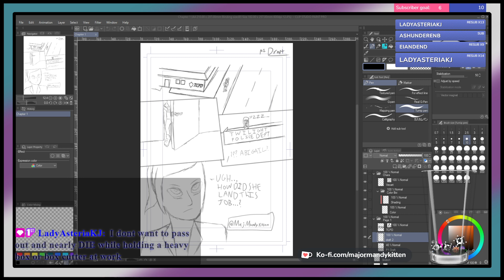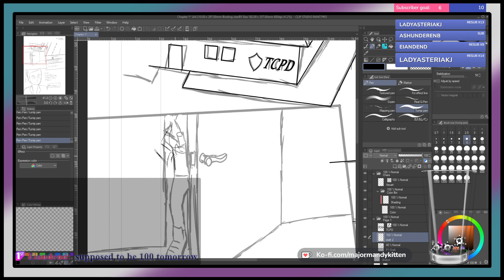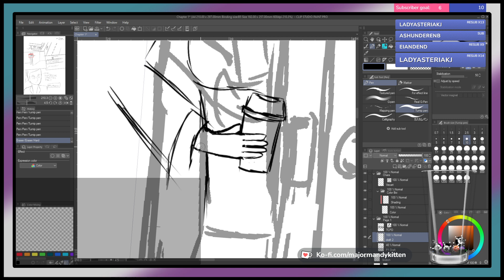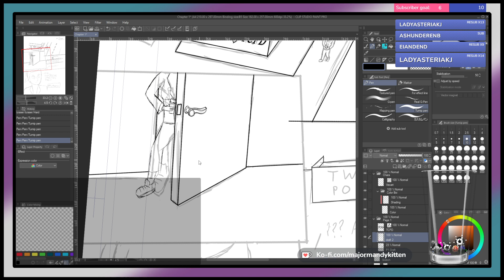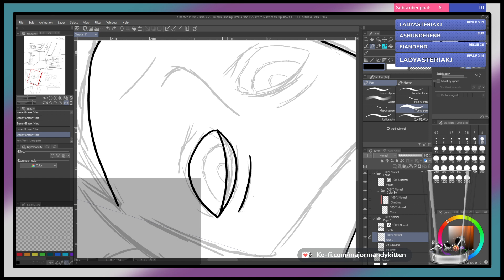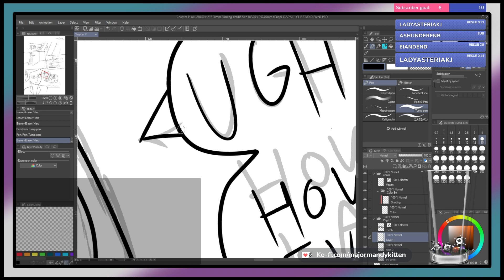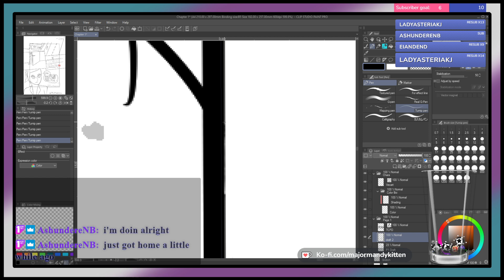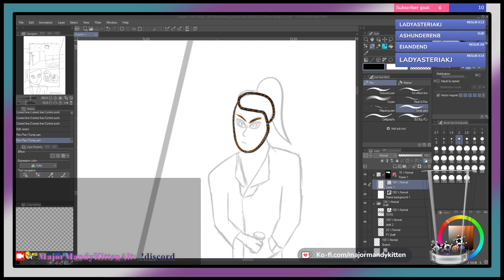[Vod-Alt] Webcomic Stream [Streamed on 06/15/2022]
I stream!

I also do Music!